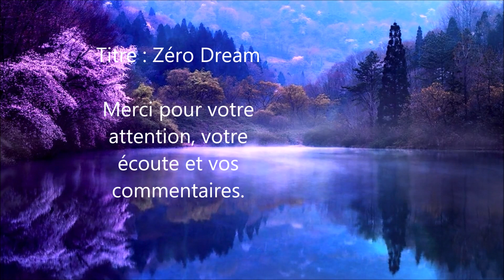Zéro dream / Wavestate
"Zéro Dream"

Nouvelle compos de musique électronique space, j'ai limpression que vous aimez quand je compose ce style lol...
Des choeurs et une ambiance étrange comme j'affectionne , en tous cas bonne écoute et mettez des écouteurs pour plus d'immertion.